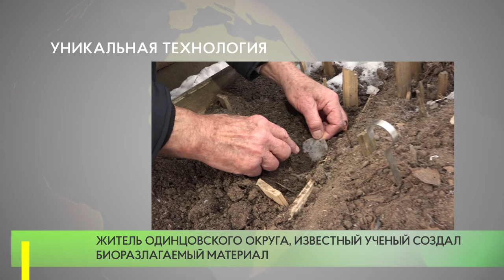Уникальная технология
Житель Кубинки, доктор химических наук, профессор университета им. Плеханова  Анатолий Попов создал уникальную технологию, благодаря которой изделия из модернизированного полиэтилена и полипропилена смогут разлагаться в разы быстрее, причем до мельчайших частиц.